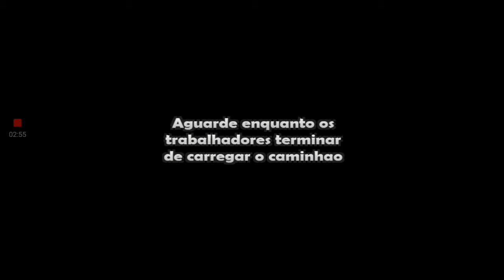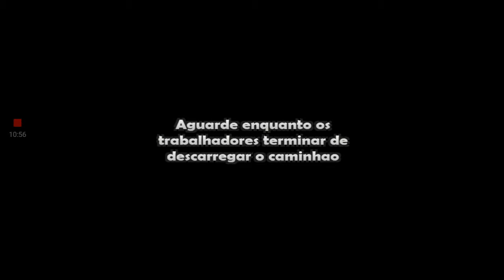Paguei a divida Grande Truck Simulator Ep.3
Vale atodo mundo que está assistindo os vídeos muito obrigado por tudo só vamos eu não estou colocando mais o meu feceebooke na descrição por que YouTube está bugado quem está colocando o YouTube está fedendo todos